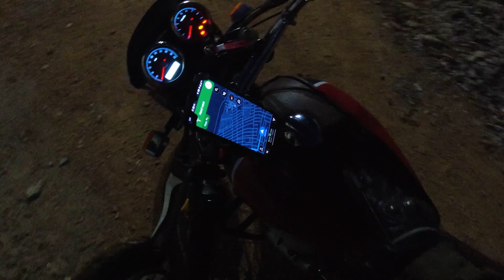Coorg Trip || Hyd to Bengaluru || Day 1 || Interceptor 650 🏍️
Here is the video of Hyderbad to Coorg Trip for 4 days. Hopefully this video might be helpful to some of you. Kindly watch and do let me know through comments thank you!

Product to order for Motovlog and Riding gear.
1. Dji Osmo action camera
3. Yantralay Telesin Helmet Chin
4. Maono AU-400 Lavalier Microphon
5. Osmo Action Dual 3.5mm/USB-C Mic Adapter